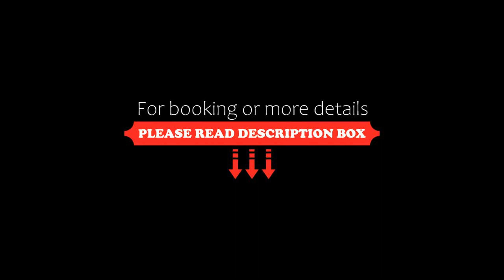Holiday Inn Resort Zhangjiakou Chongli, an IHG Hotel, Chongli, China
About Property:
Set in Chongli and with Chongli reachable within 3.5 km, Holiday Inn Resort Zhangjiakou Chongli, an IHG Hotel offers concierge services, non-smoking rooms, a restaurant, free WiFi and ski-to-door access. 4 km from Huangtuzui and 9.1 km from Hepingcun, the resort provides a ski pass sales point. The resort has family rooms.
Guests at the resort can enjoy a buffet breakfast.
Guests at Holiday Inn Resort Zhangjiakou Chongli, an IHG Hotel will be able to enjoy activities in and around C...
Property Type: Resort
Address: No.3 Wanlong Road, 076350 Chongli, China
Searching For
1. Holiday Inn Resort Zhangjiakou Chongli - an IHG Hotel - Chongli - China
2. Holiday Inn Resort Zhangjiakou Chongli - an IHG Hotel - Chongli - China Address
3. Holiday Inn Resort Zhangjiakou Chongli - an IHG Hotel - Chongli - China Rooms
4. Holiday Inn Resort Zhangjiakou Chongli - an IHG Hotel - Chongli - China Amenities
5. Holiday Inn Resort Zhangjiakou Chongli - an IHG Hotel - Chongli - China Offers and Deals
Audio Credit:
Track Title: Subway Dreams
Artist: Dan Henig